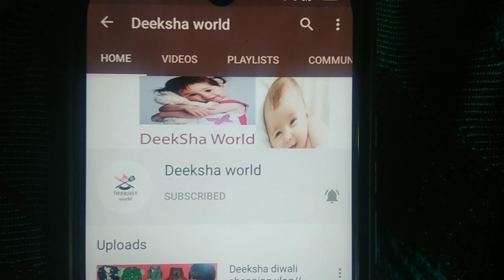Paneer manchurian recipe/ Restaurant style paneer manchurian at home/ Manchurian recipe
Hi friends... Paneer manchurian very tasty and yummy. It is very easy to prepare at home itself in restaurant style